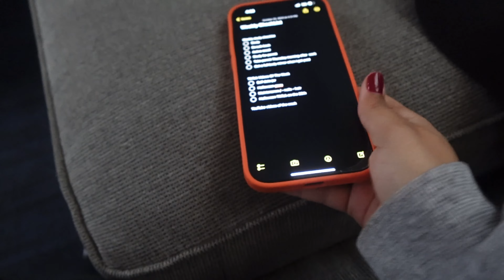WEEKLY VLOG: Meal Prep, Mini Shein Haul, Silk Press, Halloweeknd , Spending Quality Time With Family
Getting Back In the Groove Of Vlogging Which Is Fun Especially With My New Camera !! I Hope You Guys Enjoyed This Video!